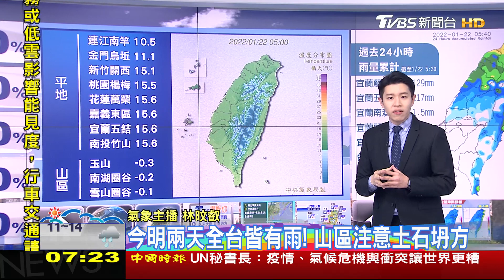學測周末全台有雨 考生記得攜帶雨具！